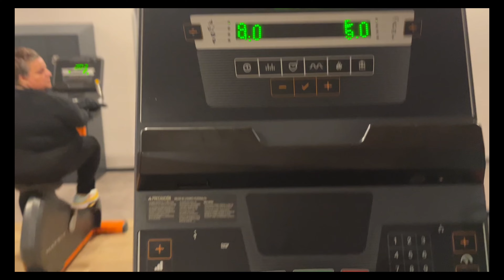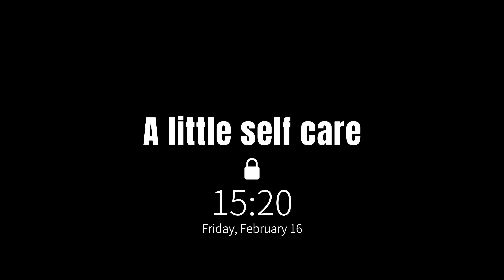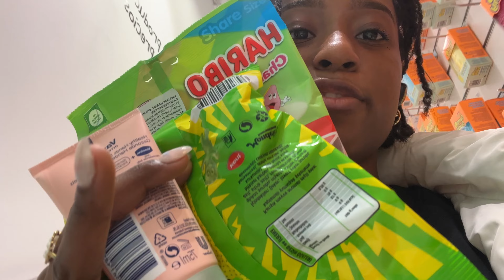Spain diaries| how I spend a few days in my life living alone : gym, me, time, work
Back with another day in my life vlog.

Free Music for Videos 👉 Music by Mark Generous - Two Of Them
About me?
How old are you?
- 23 years old
Where are you from?
- Haiti 🇭🇹
Interests?
- Reading and now youtube
Where do you see yourself in a couple years?
- Grinding towards all my goals and being happy